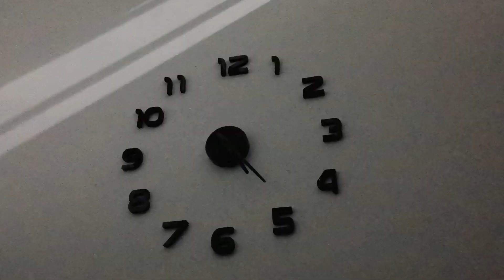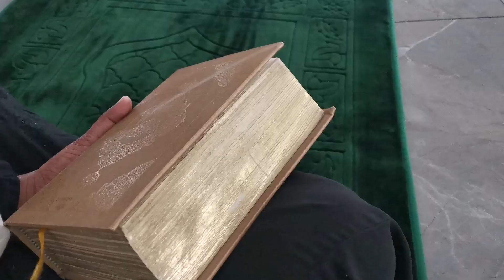🌙Ramadan day 1 ആദ്യത്തെ നോമ്പ് വിശേഷങ്ങൾ 🤲🏻ramadan2023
ramadan firstday vlog